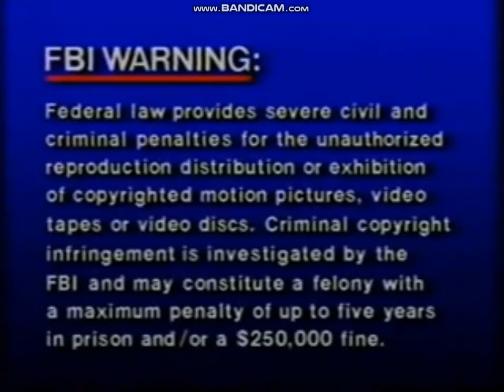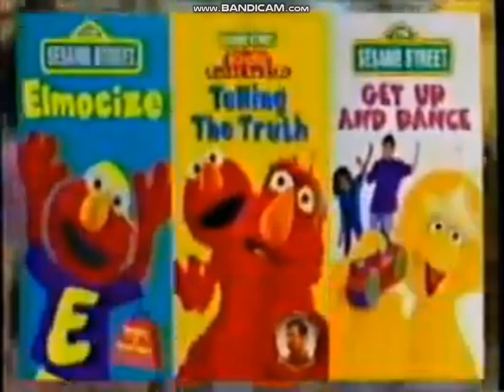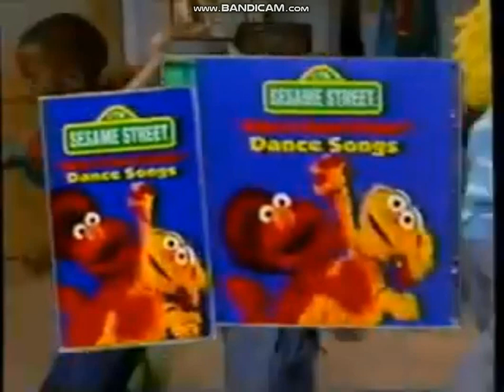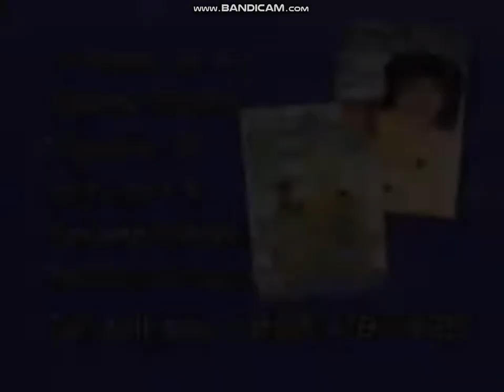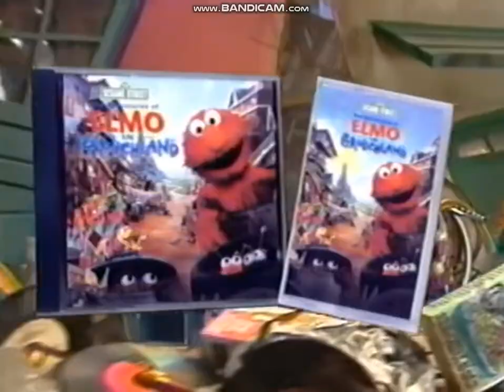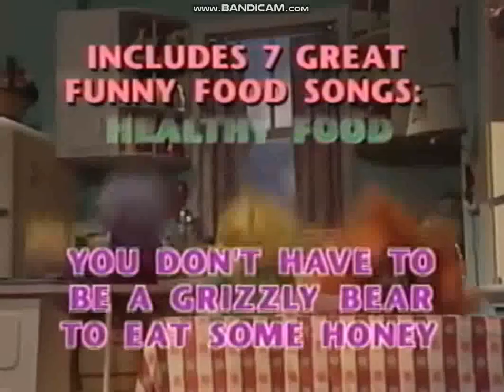Opening and Closing to Sesame Street: The Best of Ernie and Bert 1996 VHS (1999 Reprint)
Here we have the 1996 VHS of Sesame Street: The Best of Ernie and Bert, reprinted in 1999.

Opening:

1. Warning Screen
2. Sony Wonder Logo
3. CTW Logo
4. Sesame Street Home Video Logo
5. Sesame Street Video and Audio Promo
6. Sesame Street CD and Cassette Promo
8. Title/Start of the Program

Closing:

1. End of the Program/End Credits
2. Sesame Street Magazine and Parents Promo
3. Look For These Great Products from Sesame Street
4. The Adventures of Elmo in Grouchland: Sing and Play Promo
5. Elmopalooza Promo
6. The Best of Kermit on Sesame Street Promo
7. Let's Eat! Funny Food Songs Promo
8. Only from Sony Wonder